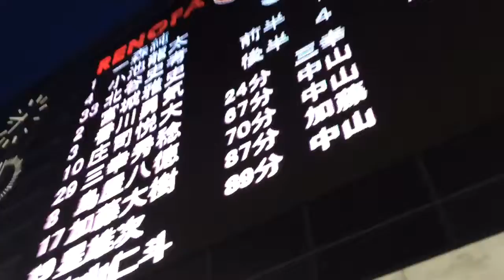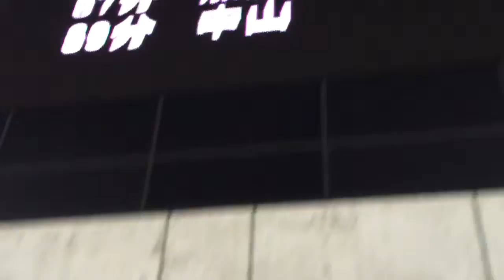レノファ山口VSギラヴァンツ北九州 試合終了〜中山仁斗チャント